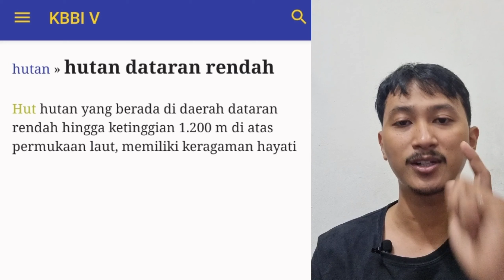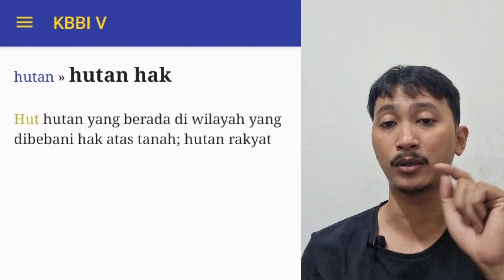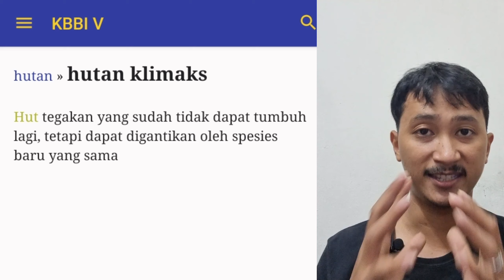Hutan. Pengertian dan Jenis-Jenisnya (Bagian 3)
Ayo Belajar memahami Hutan !